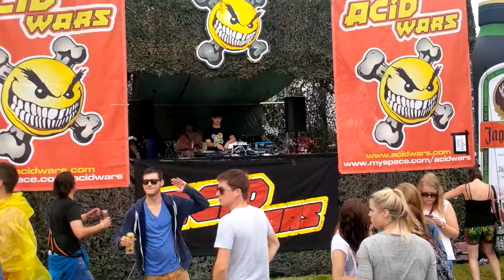Oelig @ Ruhr in Love 2014